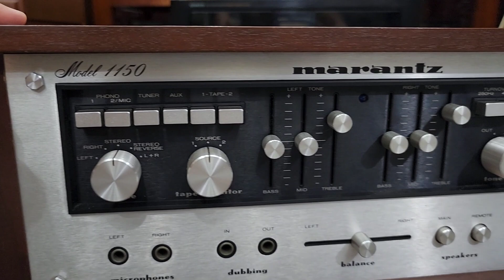Amply Marantz 1150 Kiệt Tác Ghép Loa Không Ngán Bất Cứ Loa To Loa Bự nào Hết